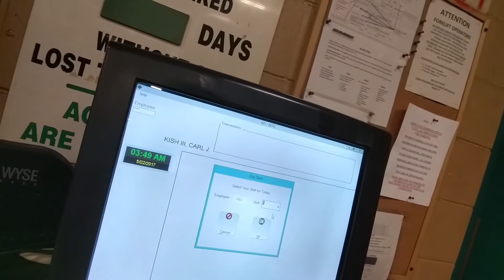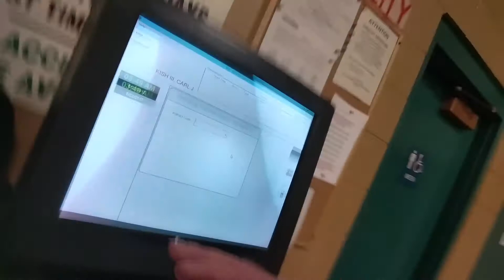" ..Hell Day # 5 - ALL / Good !!! - " - THE MOPED tire yes - IT !!! - is fixed !!!